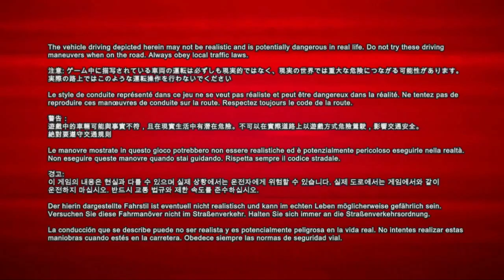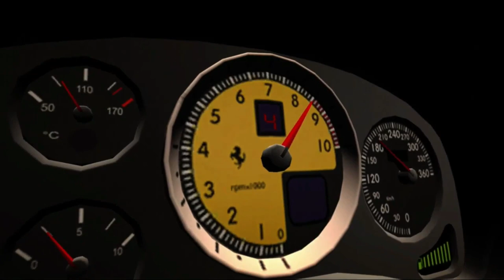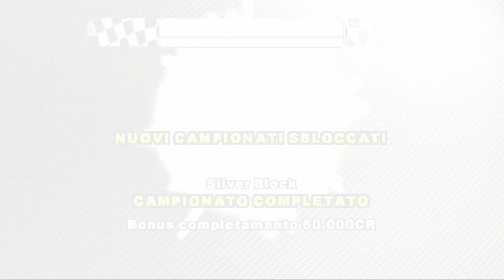PGR 3 Carriera 3° Gara e Replay Londra finale con Ultima GTR no volante Full HD